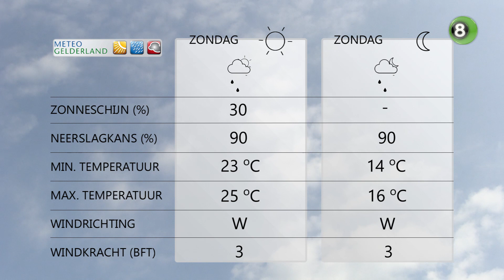Gerrits Weekend Weerpraot van 12, 13 en 14 juni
Gerrit Vossers neemt iedere vrijdag de weersvoorspellingen voor het weekend in de Achterhoek door. Vanuit Oer voorspelt de weerboer een zomers weekend met plaatselijk noodweer.